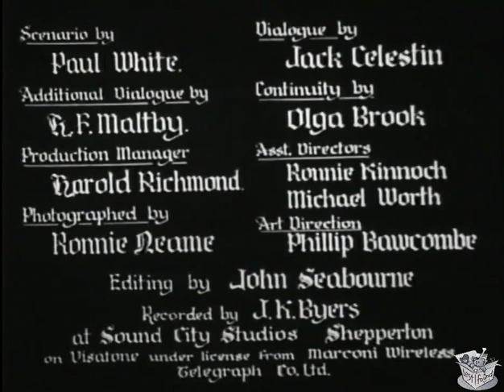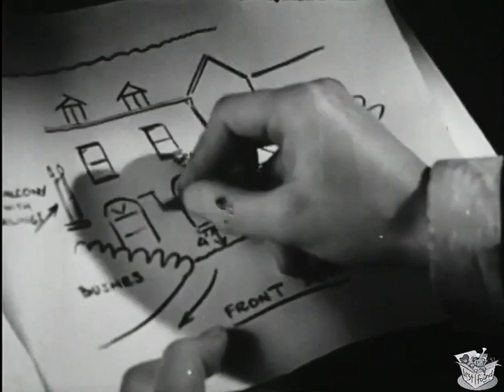THE CRIMES OF STEPHEN HAWKE (1936) Tod Slaughter, Marjorie Taylor & D.J. Williams | Crime | B&W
The Crimes of Stephen Hawke is a 1936 British historical melodrama film directed by George King and starring Tod Slaughter as the nefarious Stephen Hawke - who masquerades as the 'Spine-Breaker'. It also features Marjorie Taylor, D. J. Williams and Eric Portman. It was made at Shepperton Studios, with sets designed by Philip Bawcombe.

SYNOPSIS
A crazed killer known as "The Spinebreaker" is terrorizing London with a series of grisly murders. The police seem powerless to stop him.

A seemingly kindly money-lender who dotes on his daughter Julia, has however a double life as the notorious 'Spine-Breaker', Victorian England's most maniacal serial killer.

CAST & CREW
Tod Slaughter as Stephen Hawke
Marjorie Taylor as Julia Hawke
D.J. Williams as Joshua Trimble
Eric Portman as Matthew Trimble
Graham Soutten as Nathaniel
Gerald Barry as Miles Archer
George M. Slater as Lord Brickhaven
Charles Penrose as Sir Franklin
Norman Pierce as Landlord
Flotsam and Jetsam (Bentley Collingwood Hilliam and Malcolm McEachern) as Themselves
Cecil Bevan as Small Boys' Father
Annie Esmond as Small Boys' Nanny
Harry Terry as 1st Prisoner In Cell
Ben Williams as Prison Warder

Directed by George King
Written by Jack Celestin, Frederick Hayward, H. F. Maltby, Tod Slaughter, Paul White
Cinematography Ronald Neame
Edited by John Seabourne Sr.
Production company George King Productions
Distributed by MGM
Language English

NOTES
This is the third of Tod Slaughter's film outings, billed as a 'new-old melodrama'. In the introduction Slaughter appears in person, in a BBC studio, where he describes with relish his murderous activities in his two previous films: Maria Marten or Murder in the Red Barn (1935) and Sweeney Todd: The Demon Barber of Fleet Street (1936).